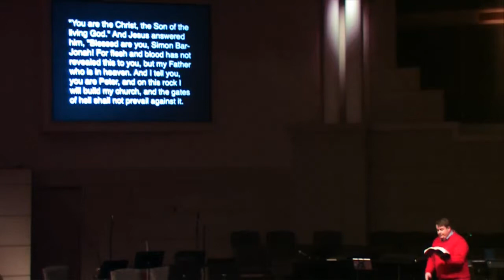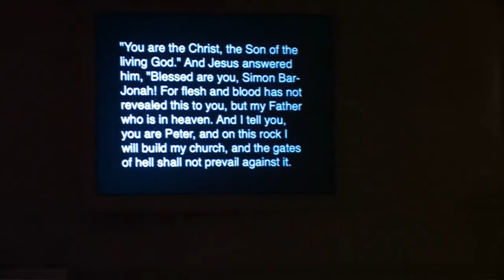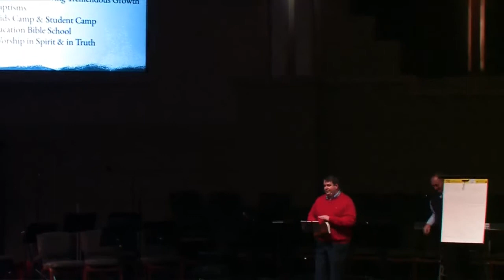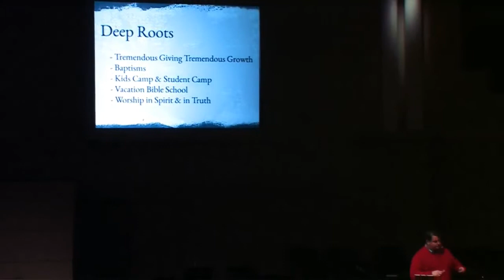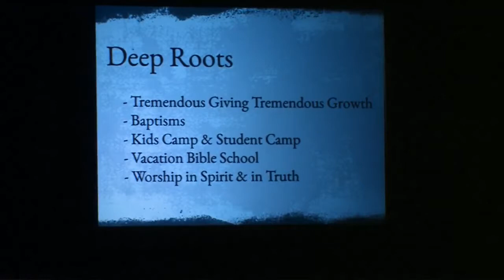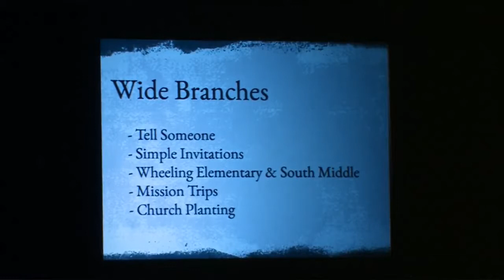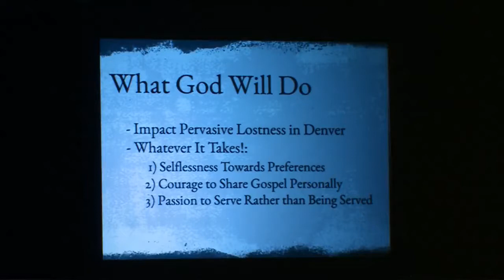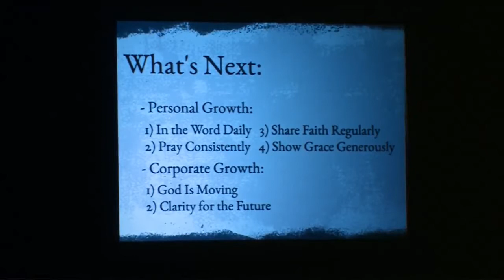1/20/2019 - Celebration Sunday (Matthew 16:13-18)